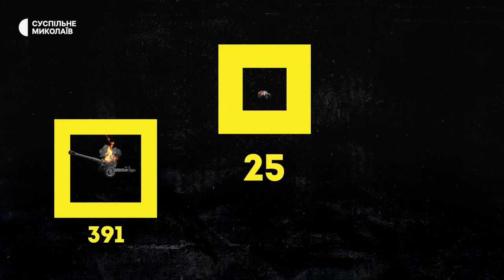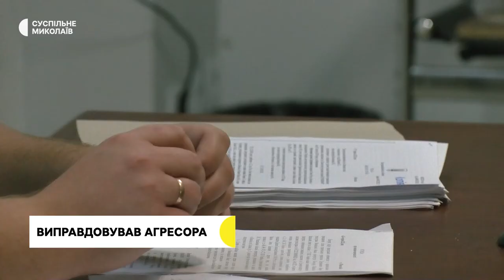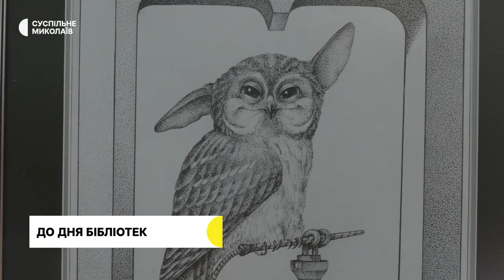Удар по багатоповерхівці, виставка картин, про погоду | 30.09.2022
00:00 - початок
00:33 - Ракетний удар по багатоповерхівці в Миколаєві. Що розповіли мешканці будинку про нічний обстріл.
04:29 - Робота рятувальників: врятували жінку.
04:48 - Обстріл Миколаєва.
05:52 - Під’їзд будинку, в який влучила російська ракета, визнали аварійним.
07:33 - Втрати російських військ.
08:26 - Судове засідання.
09:28 - У Миколаївській бібліотеці відкрили виставку робіт місцевої художниці.
12:36 - Про погоду.